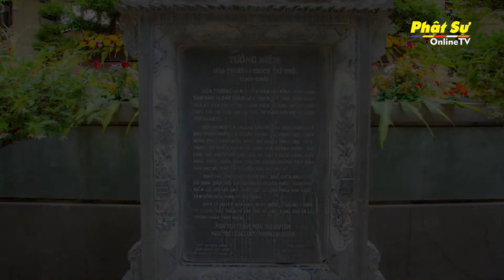BẢN TIN PHẬT SỰ TIẾNG ANH TUẦN 13 NGÀY 29/03/2020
1. HO CHI MINH CITY: THE 36TH HELD TO COMMEMORATE THE FORMER ELDER VENERABLE THÍCH TRÍ THỦ ‘S DEMISE

2. HANOI: VIETNAM BUDDHIST SANGHA CONTRIBUTES 5 NEGATIVE ROOM PRESSURE SETS IN SUPPORT FOR COVID-19 DISEASE PREVENTION

3. QUANG NINH: TIÊU DAO PAGODA GIVES AWAY 5,000 MEDICAL MASKS

4. BẾN TRE: HUỆ ÂN PAGODA OFFERED DRINKING WATER TO PEOPLE IN THE SALINE DROUGHT AREAS OF GIỒNG TRÔM DISTRICT

5. TIỀN GIANG: LINH SƠN PAGODA IN COLLABORATION WITH PHILANTHROPISTS TO OFFER DRINKING WATER AND FRESH WATER TO PEOPLE IN THE SALINE AREAS OF GÒ CÔNG TÂY DISTRICT